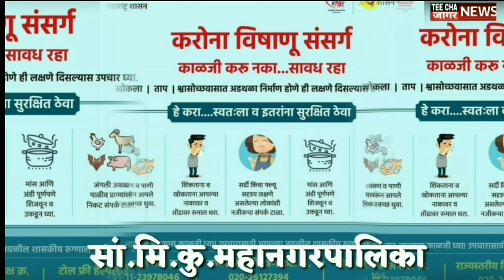भाजपाचा आमदार गोपिचंद पडळकर फायनल sharvari pawar director